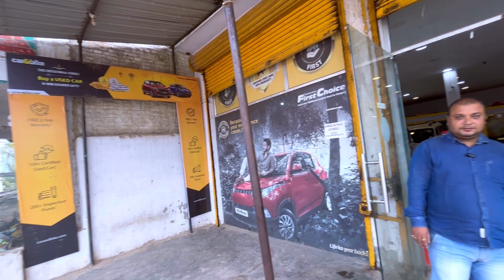Second hand Scorpio in Madhubani | बिहार में सबसे सस्ता स्कॉर्पियो | Cheapest Used scorpio Bihar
Address : Jharilal Anuthalal Autombile Mahindra First Choice Near Police Line Madhubani Bihar .

Second hand Scorpio
Second hand scorpio market madhubani
Madhubani second hand Scorpio market
Cheapest used scorpio in madhubani
Second hand car market madhubani
Navneet shah
Bank se khichi hui scorpio
Second hand Scorpio market Patna
Bihar me sabse sasta scorpio